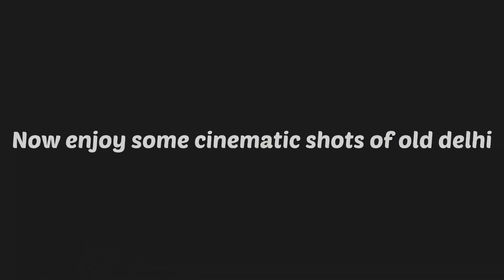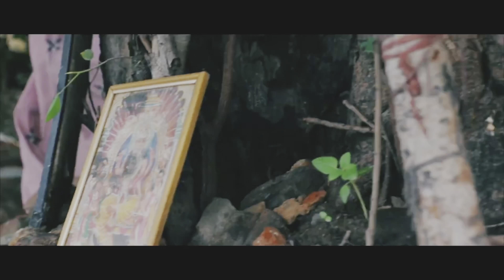Aj se vlogging band 💔 || Ab kya hoga ?? || old delhi 😍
▶️I phone 13 pro 🔗 Take a look at this APPLE iPhone 13 Pro (Silver, 128 GB) on Flipkart

▶️ Gorilla pod🔗 Take a look at this Julep Tripod for Mobile Phone with Phone Mount & R-Mote, Flexible Gorilla Stand Tripod on Flipkart

▶️Booyah mic 🔗 Take a look at this BOYA By-m1 3.5mm Electret Condenser Microphone with 1/4" Adapter for Smartphones, DSLR, Camcorders Microphone on Flipkart